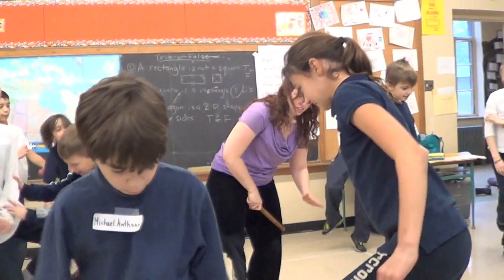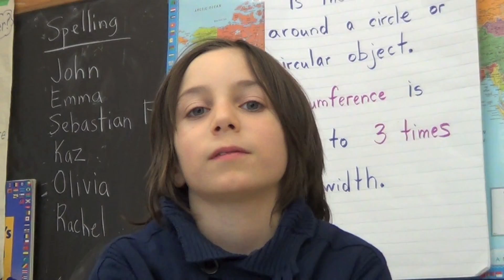Learning Through the Arts Presentation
Learning Through the Arts, a division of The Royal Conservatory of Music, has been partnering professional Artist-Educators with teachers to teach the curriculum through creative, arts infused approaches for the past 20 years.